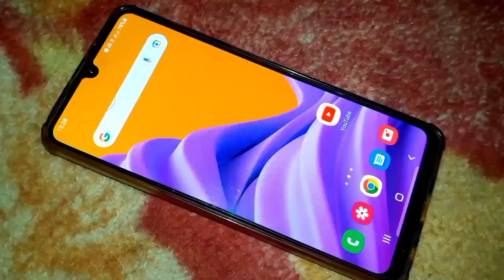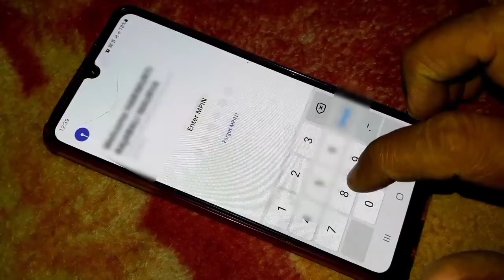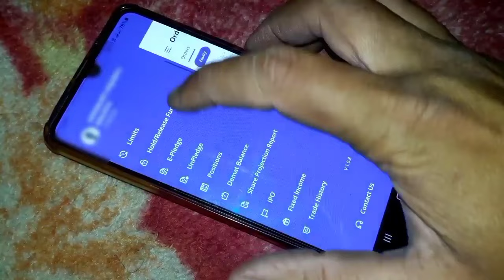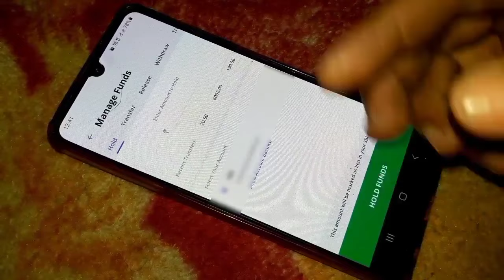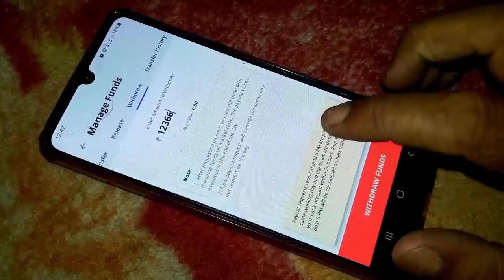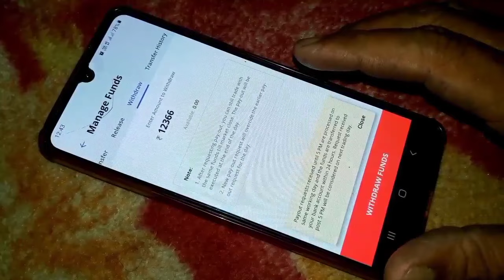शेयर को सेल करने के बाद बैंक में पैसे कैसे लाए/ SBI security Funds balance transfer to bank account